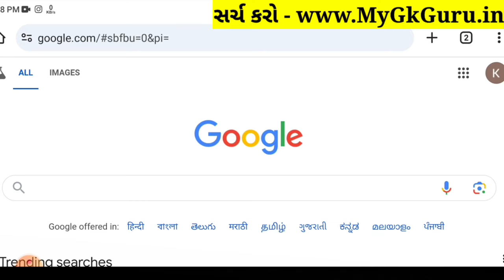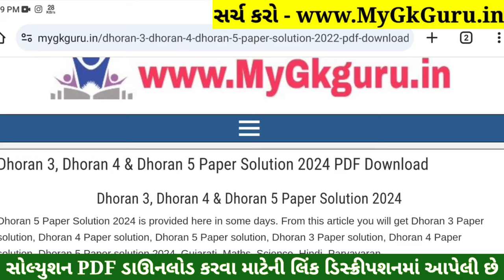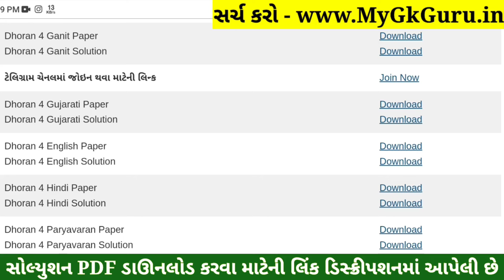Dhoran 4 English Paper Solution 2024 STD 4, Std 4 English Paper Solution 2024 40 Marks, 18 October